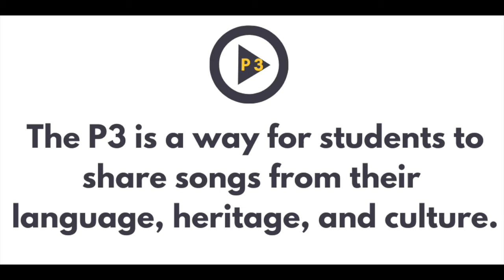Play It Forward Clip- The P3 Promotes Culturally Responsive Pedagogy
Through The Personal Playlist Project (P3 for the classroom) student can share songs in their first language, to reflect their culture or their heritage. It's a powerful way for the class to learn about their social identities and make the classroom and culturally relevant and responsive place of learning.